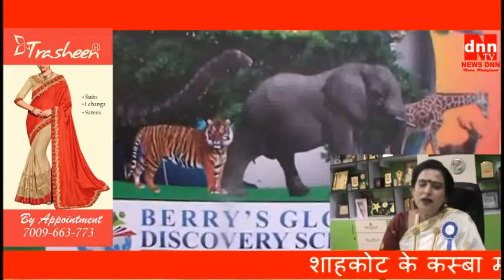के बेरीज ग्लोबल डिस्कवरी स्कूल में सलाना ईनाम वंड समागम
शाहकोट के कस्बा मलसिया के बेरीज ग्लोबल डिस्कवरी स्कूल में सलाना ईनाम वंड समागम बड़ी धूमधाम से करवाया गया जिसमें स्कूल की प्रिंसिपल श्रीमती वंदना धवन ने बताया कि आज हमारे बीच मुख्य मेहमान के तौर पर श्रीमती नवनीत कौर बल (एस डी एम शाहकोट),  श्रीमती डॉ चारूमिता ( एस डी एम सुल्तानपुर लोधी ), दविंदर सिंह एस  एच ओ (मॉडल थाना शाहकोट ), डॉ प्रवीण बेरी और डॉक्टर सीमा बेरी ( बेरी हॉस्पिटल जालंधर ) जी विशेष तौर पर पहुंचे और समागम की शुरुआत ज्योति प्रचंड करने के उपरांत आसमान में गुब्बारे छोड़कर की गई वह इसके उपरांत बच्चों ने सभ्यचारक और जानवरों की सांभ संभाल को लेकर प्रोग्राम पेश किए वह इस मौके स्कूल के मुख्य प्रबंधक श्री राम मूर्ति जी,  स्कूल के मैनेजर श्री इजे दत्त जी, वातावरण संभाल सोसायटी शाहकोट के प्रधान सुरेंद्र पाल सिंह,  नगर पंचायत शाहकोट के प्रधान श्री सतीश रेहान,  समाज सेवक अमन मल्होत्रा,  अरोड़ा महासभा शाहकोट के प्रधान श्री बॉबी ग्रोवर,  कमल शर्मा और सुरजीत सिंह  जी आदि हाजिर थे